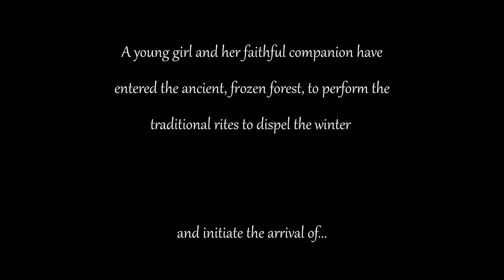Score Relief 2021 | Spring - Sean N. Milijasevic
My submission for The Cue Tube Score Relief Competition.

Please consider donating to the fundraiser.